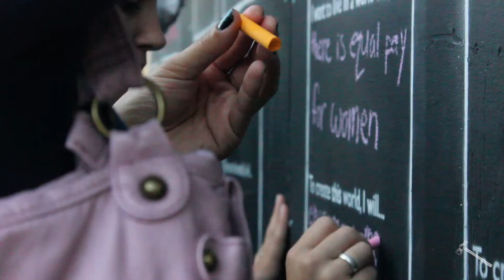The World We Want Wall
Locals flocked to the opening of the World We Want Wall, a chalkboard wall located on Martin Luther King Jr. Avenue. The wall is an interactive exhibit where people write what they want to see in the world and how they will change it. It will be on display through September.